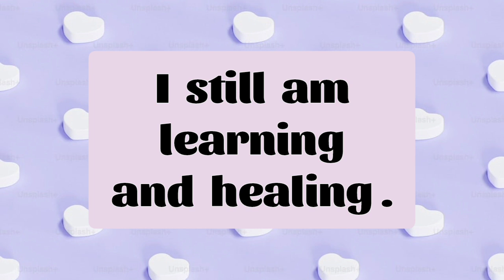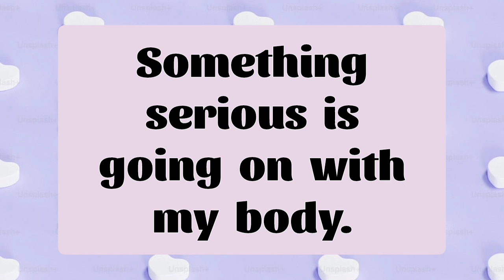🥺 Unspoken Messages 🤫🌻😟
🥀 Hello guys... a very special message to all of you.

🥀Amazon Wishlist -

🌝 Personal Reading